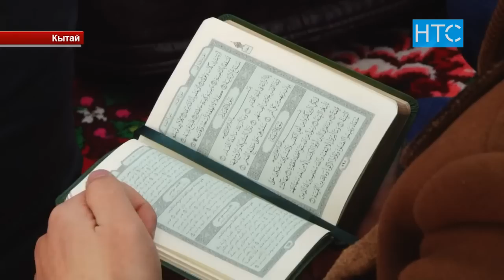Кытайда диний мекемеде мыкты студенттерге стипендия каралган / 15.03.19 / НТС